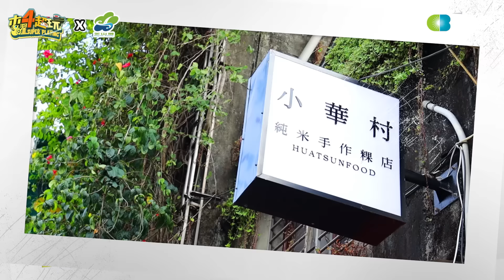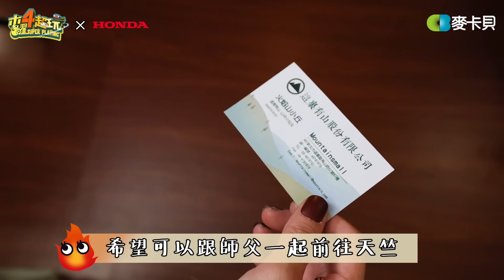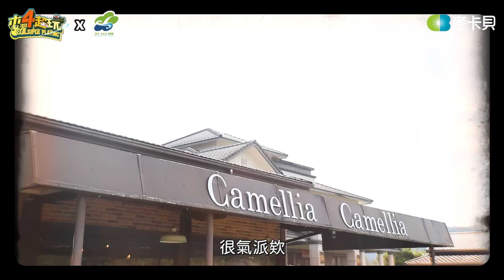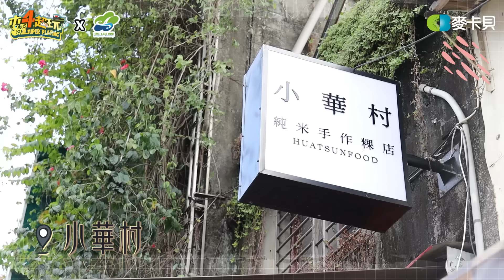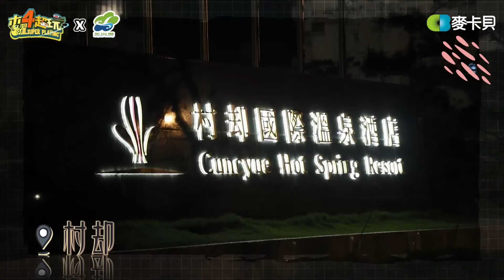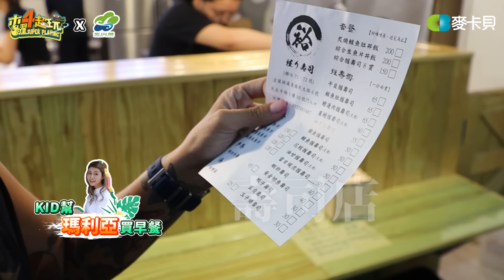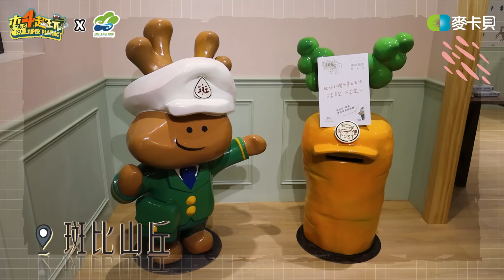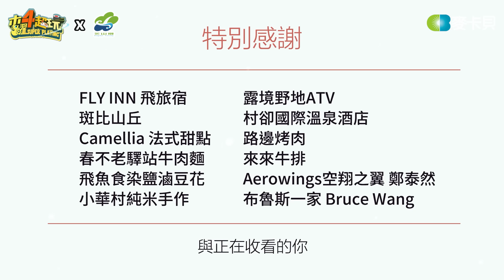睽違兩年的一個屋簷下又來啦!!!!這次帶你遊宜蘭,保證讓你吃飽飽玩爽爽!!feat.蔡哥、董仔【一個屋簷下】(宜蘭冬山鄉篇)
喜歡路邊烤肉的人，我們很高興。
不喜歡路邊烤肉的人，沒有關係！笑笑就算了。

來自海洋，更加純淨。
含海洋鹼性水礦物質，更易吸收。
熟水煮沸、獨家電透析及蒸餾法製程
水分子團小 促進新陳代謝
全國第一支獲得「SNQ國家品質標章認證」
連續六年榮獲健康品牌第一名飲用水
各大實體虛擬通路皆可購買。

遠傳friDay影音限定播出，邰哥、KID、坤達、溫妮、泱泱、阿部瑪利亞、董仔、蔡哥親密漏網鏡頭！
獨家播映《一個屋簷下-宜蘭冬山篇》360多視角精彩片段，手刀前往收看

感謝冬山驛青年旅館提供工作人員住宿